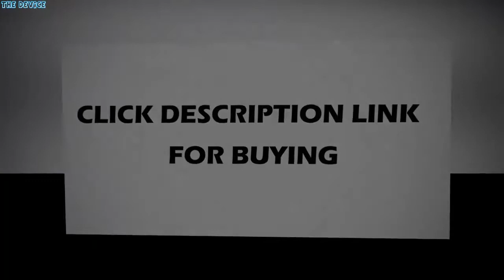LBL Denim Jacket Men Autumn Fashion Cool Trendy Mens Jean Jackets Spring Casual Coat Outwear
LBL Denim Jacket Men Autumn Fashion Cool Trendy Mens Jean Jackets Spring Casual Coat Outwear Stand Collar Motorcycle Cowboy

US $25.64

Brand Name: LBL LEADING THE BETTER LIFEType: SlimCollar: Turn-down CollarGender: MENModel Number: veste hommeCuff Style: Rib sleeveItem Type: Outerwear & CoatsClosure Type: Single BreastedStyle: CasualSleeve Style: REGULARHooded: NoThickness: STANDARDOuterwear Type: Denim JacketDetachable Part: NONELining Material: PolyesterDecoration: PocketsMaterial: COTTONMaterial: PolyesterPattern Type: LetterClothing Length: REGULARJacket Men Streetwear: Outerwear Coatsbomber jacket: mens Jacketsman's sportswear: coat menjackets male: male bomber